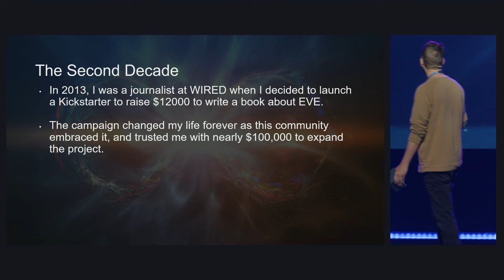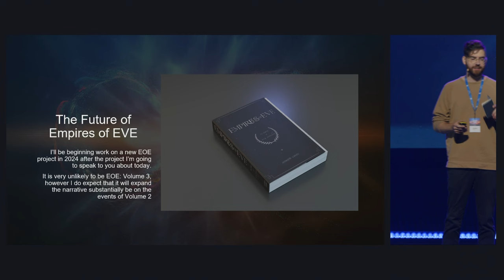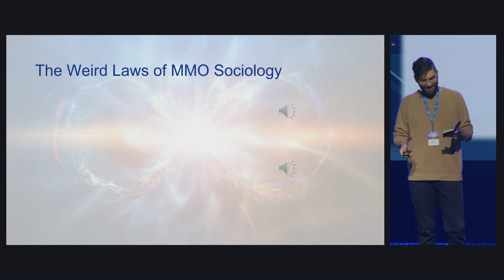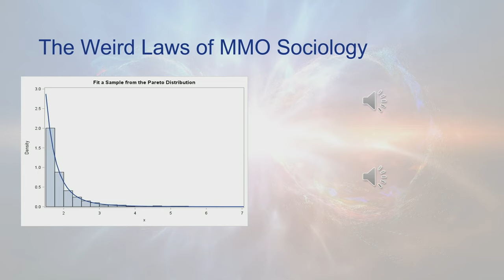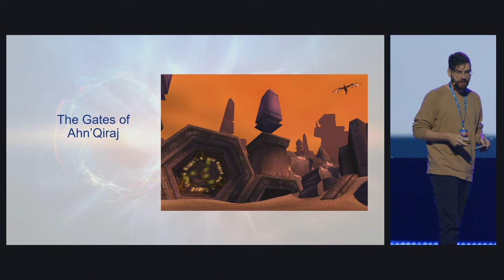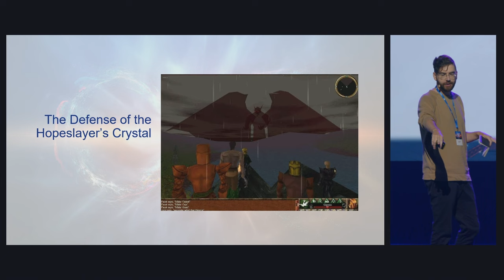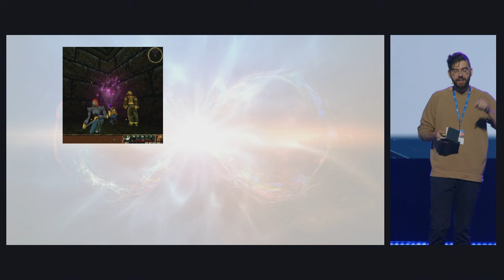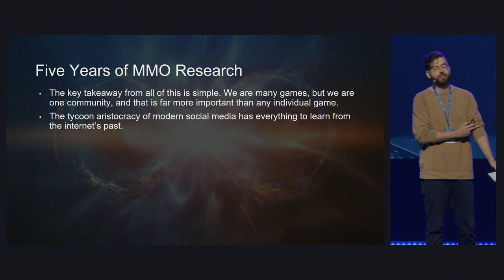EVE Online | EVE Fanfest 2023 – Andrew Groen: EVE Online's Place in the MMO Multiverse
EMPIRES OF EVE author Andrew Groen presents an in depth discussion on EVE Online's place in the gaming community and online gaming history, based on research from his upcoming book projects. Groen is a former journalist at WIRED who has been writing about EVE Online and its community since 2014.